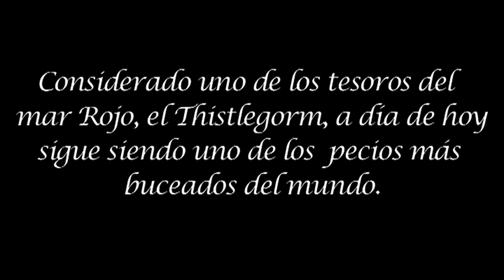2014 VIDEO COMPLERT DESDE EL BAIXELL THISTLEGORM